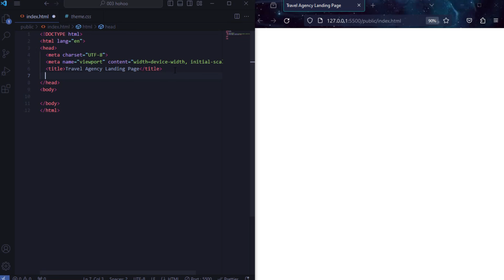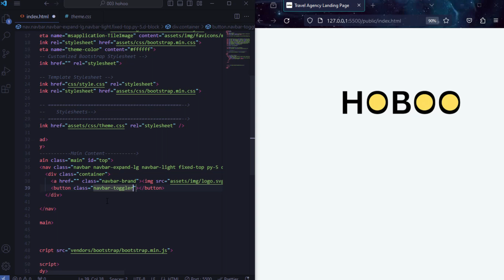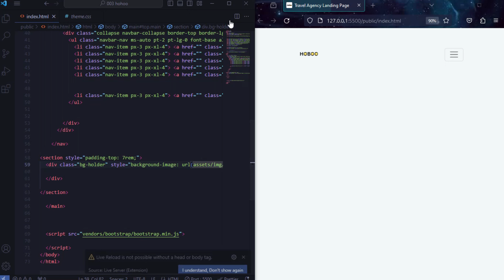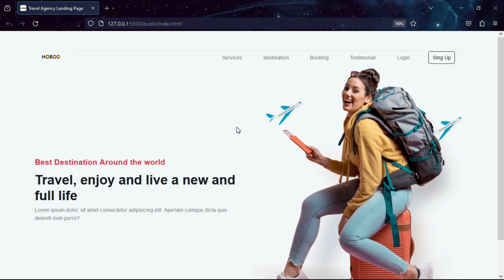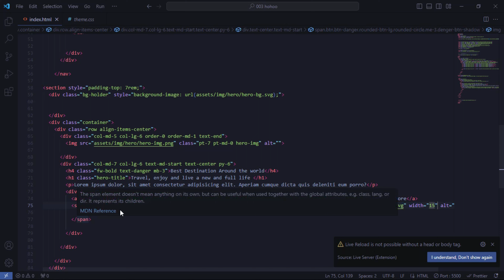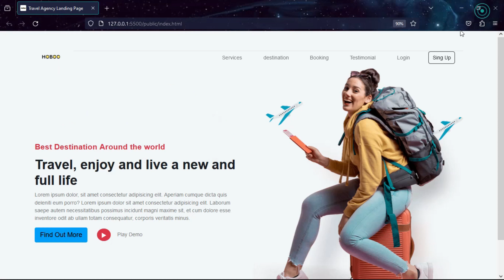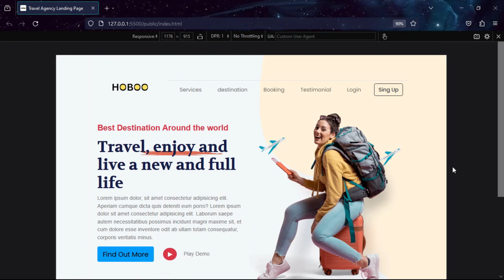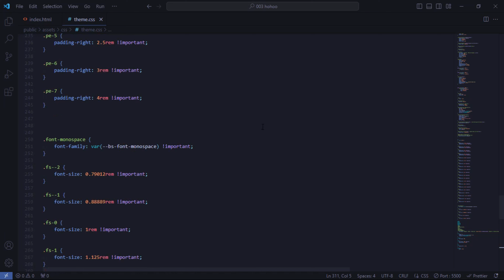How To Make Website Using HTML CSS Bootstrap and JavaScript | Website Design Tutorial Step By Step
"Unlock the world of web development with our step-by-step guide on 'How to Make a Website Using HTML, CSS, Bootstrap, and JavaScript.' 🌐💻 Whether you're a beginner or seeking to enhance your skills, this tutorial covers it all. Learn to structure content, apply stylish designs, ensure responsiveness, and add dynamic elements to create a fully functional website. Join us on this coding journey, and let's bring your ideas to life! 🔧✨ WebDevelopment HTML CSS Bootstrap JavaScript"

complete website design project,
landing page html css,
landing page design,landing page tutorial,
landing page using html and css,
landing page design html css,

🔗 Comment For Source Code.

Happy Connecting! 🌍✨

Editor :  visual studio code
video Editor : Wondershere Fillmore
Browser : Mozilla Firefox
Images / Video / SVG :